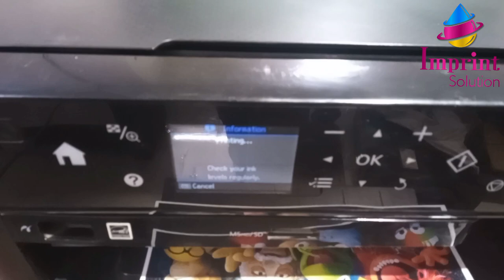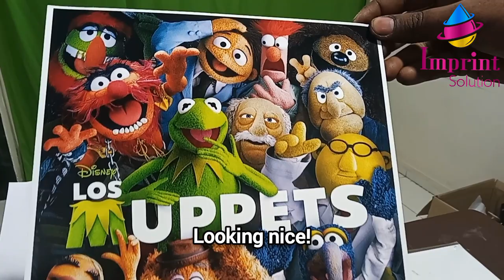How is the quality of inkwell ink & Epson printer? | Amazing quality of inkwell inks.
Title: How is the quality of inkwell ink & Epson printer? | Amazing quality of inkwell inks.

Explanation: In this video, we are going to see the result of the Epson printer using imprint inkwell ink.

Join us on:

Imprint solution

Your Qualries:
How is the quality of inkwell ink & Epson printer?
Quality of inkwell ink
quality of ink with Epson printer
How to check the quality of the Epson printer?
How to check the quality of ink in an Epson printer?
How to check the quality of the Epson L850 printer?
Epson printer ka print quality Kaise check kare in 2023?
Epson printer ka result kaise check kare in 2023?
Epson printer ka result using inkwell ink?
Epson Printer result in 2023